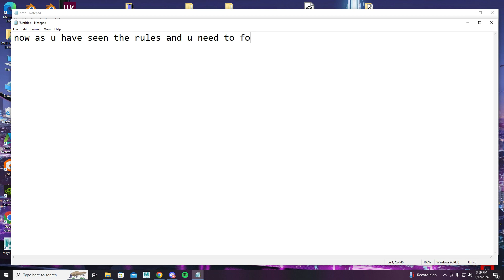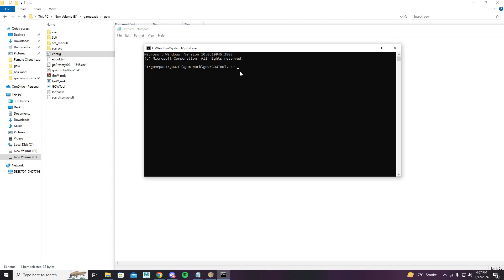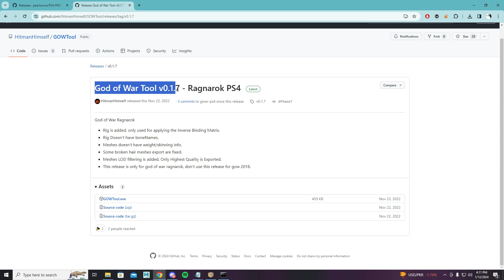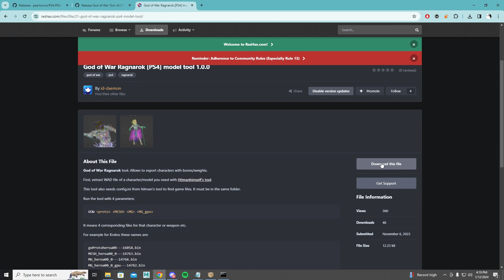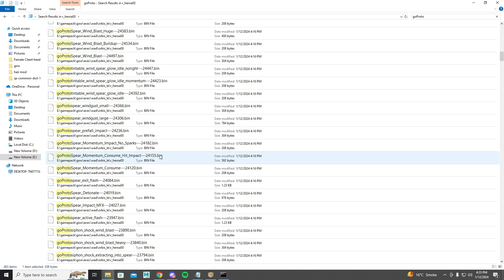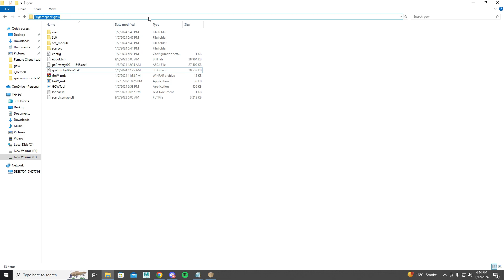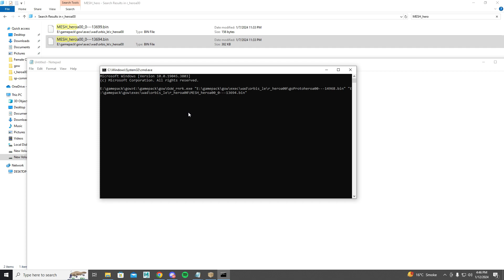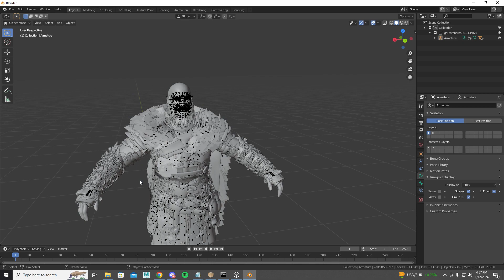HOW TO EXTRACT 3D MODELS with (Skeleton and Weights) FROM God of War Ragnarök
I am a Modder (Silence Exterminator) my mission is to mod every TripleA Title game out there or coming in future like God of War, Uncharted4 and the last of us etc. Become my subscriber to have free mods for any game and also mods requests are also completed!